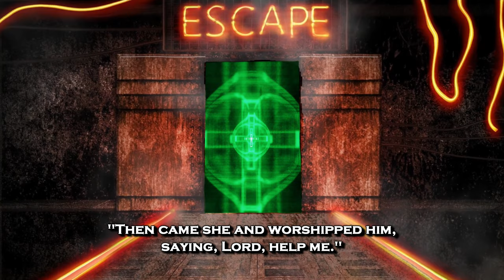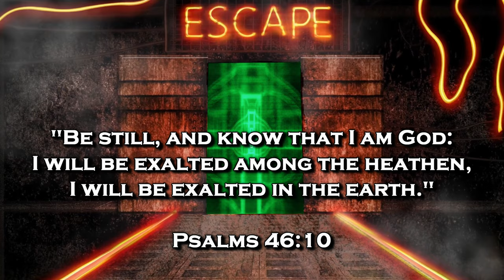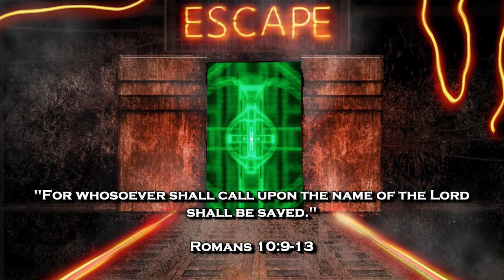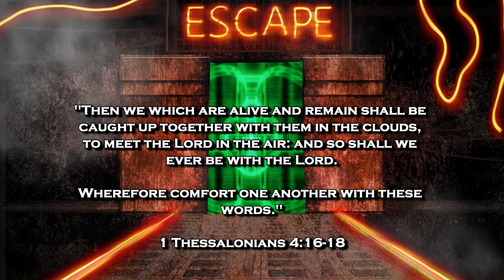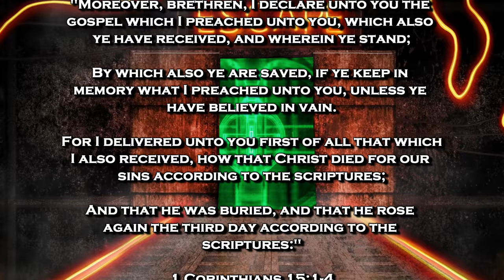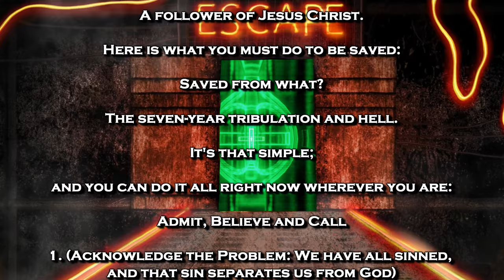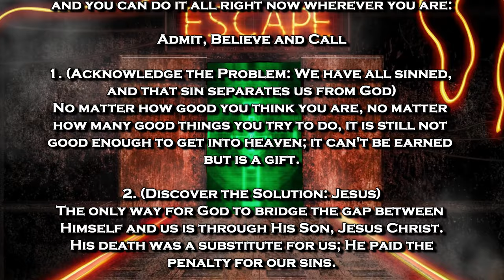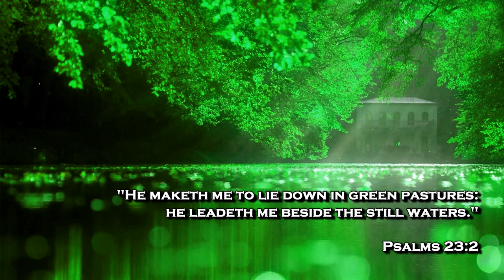BIBLE PROPHECY UPDATE: WORRIED YOU WON'T ESCAPE? GREAT NEWS! PRAISE JESUS! THE RAPTURE IS IMMINENT!!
Sharing the Gospel of Jesus Christ through film and art.

1. (Acknowledge the Problem: We have all sinned,

2. (Discover the Solution: Jesus)

3. (Respond: Believe, Repent, Confess,
lives.

Pray this prayer with sincerity of heart:

receive, Amen."

of heaven.

(Ephesians 2:8-9)

scriptures:"

(John 14:6)

house."

(Acts 16:31)

Original Imagery:
Joe Hackney / Pixabay

Original Sound Effects:
Placidplace / Pixabay

Scriptures:
Authorized King James Version